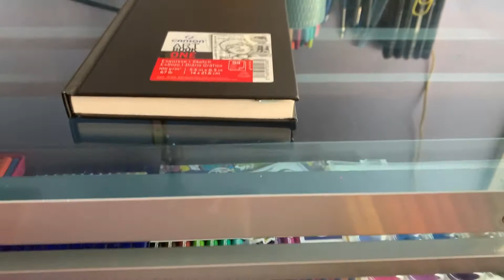Efecto Foley - Laura Quesada